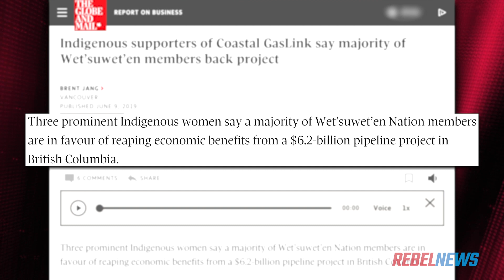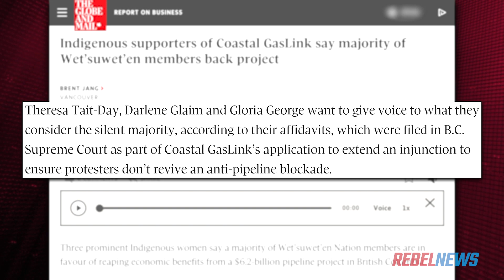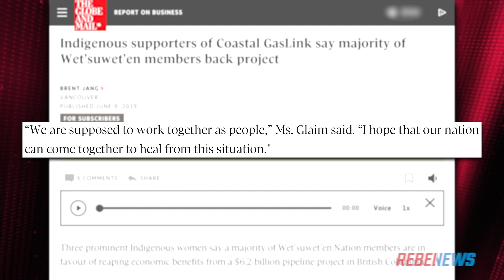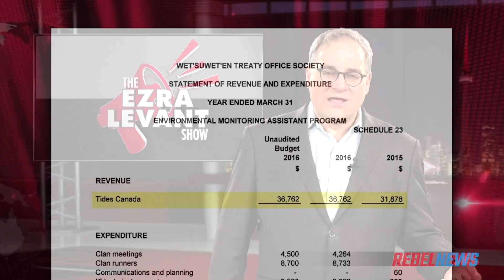Wet'suwet'en hereditary Chief Woos, aka Frank Alec TOOK OVER a title reserved ONLY for women!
On last night's episode of The Ezra Levant Show, we looked at the original story of Frank Alec, aka Chief Woos, a self-promoting 'hereditary chief' of the Wet'suwet'en tribe.